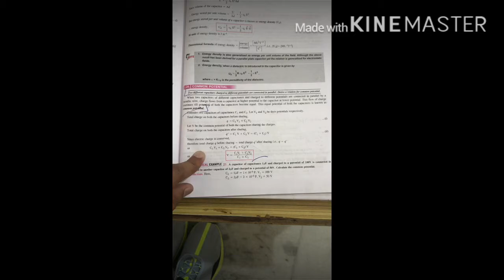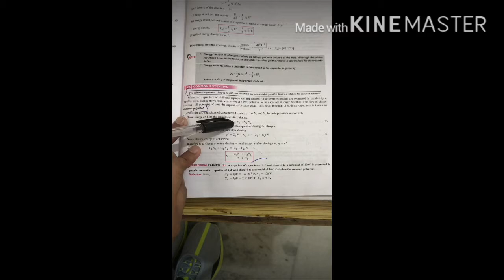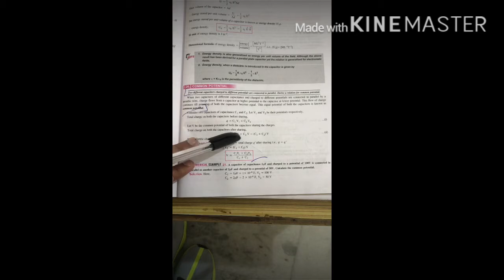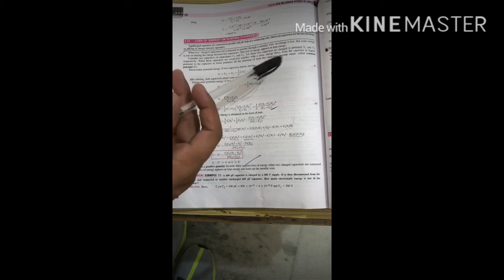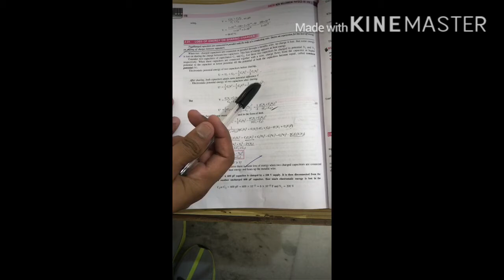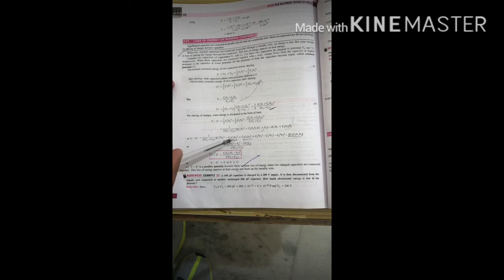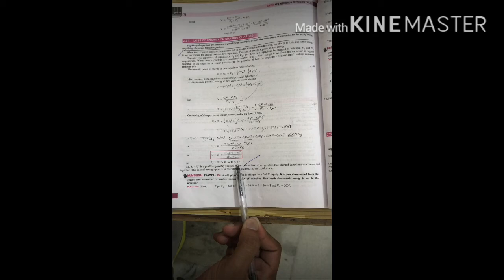12 Physics Electrostatic lecture 21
Class 12 Physics Chapter Electrostatic
From Education Bright Institute
Sanjay Singh(B.E,M.E)